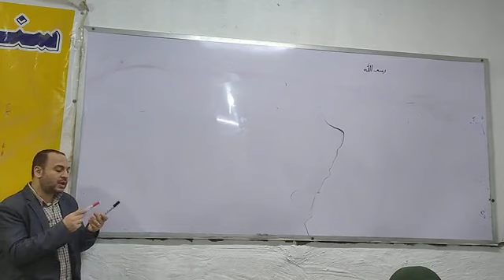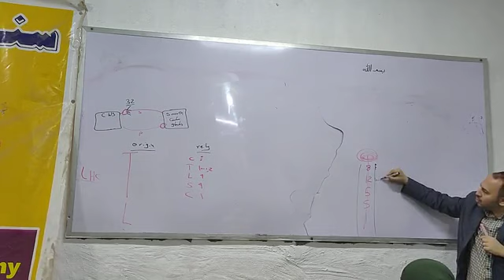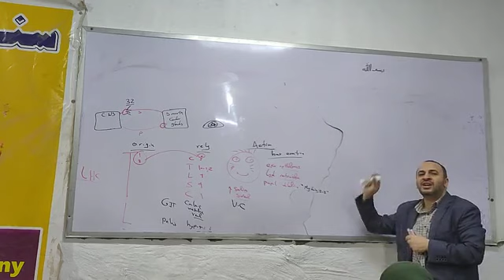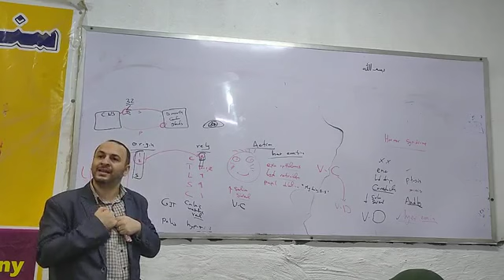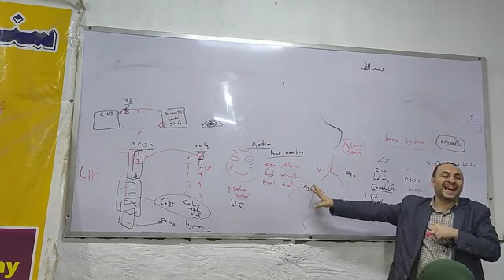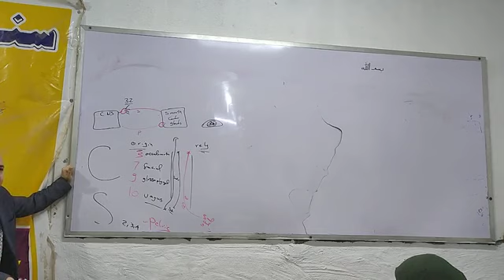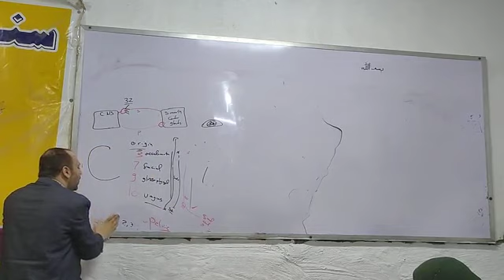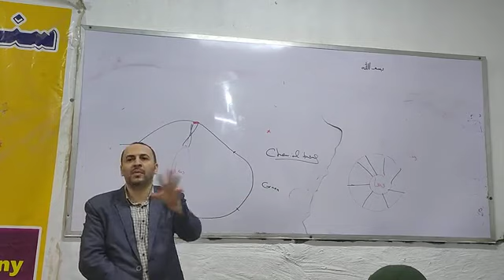سمب وبارا كاملين فسيو د عمر فوزي